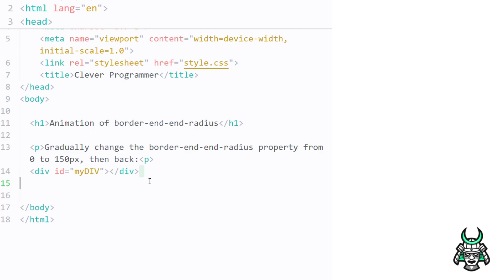#012 css animation border end end radius || Clever Programmer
In this Video, you'll learn #012  css animation border end end radius || Clever Programmer

Learn the basics and understand key concepts like @keyframes and animation properties.
Step-by-Step Tutorials: Follow along as we create popular animation effects including fades, slides, and bounces.
Advanced Techniques: Discover how to create complex animations with multiple elements and fine-tune their timing.
Best Practices: Tips and tricks to ensure your animations are smooth and performance-friendly across different devices